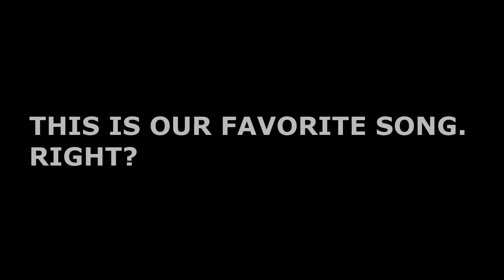Happy Birthday to me_Libra Baby (Oct12) 🎂🍰❤️🥂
I had to upload this 😅😅. Remind me of the first day we met and still rolling. Nazeeka aki😅🎂🍰